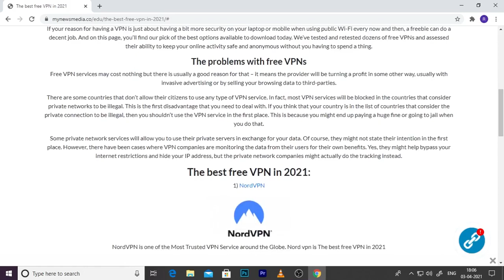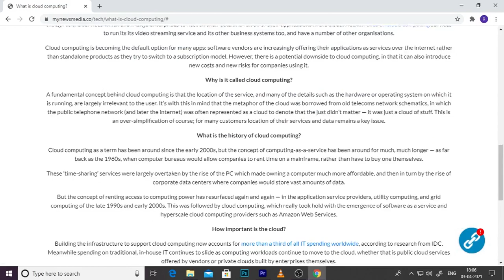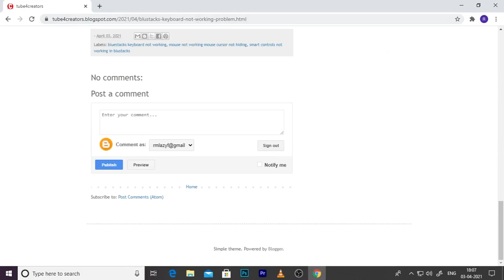BlUESTACKS KEYBOARD NOT WORKING | FULL FIXED |SMART CONTROLS NOT WORKING | PART 3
BlUESTACKS KEYBOARD NOT WORKING
hello,
As many viewers commented that there problem is not solved yet So I made another video in this topic About the keyboard problem of bluestack .
This problem is not listed in bluestack site but many viewers facing this problem ..This time I uploaded all the solutions in my blog because I can't upload multiple video on the same topic. I will update my blog with new tricks related to this problem like bluestacks keybord not working in game ,free fire keybord not woking , bluestacks keyboard controls not working, free fire keyboard not working, blusteks keyboard not working etc queries.
I gave the whatsapp group link for help.